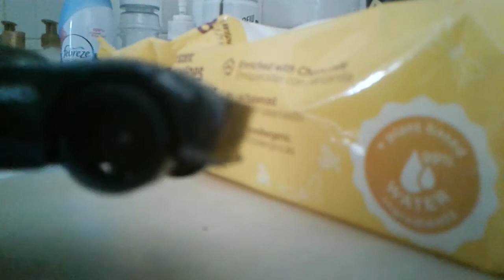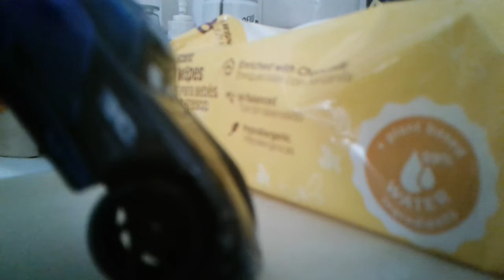Journey Beyond Sodor Review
Today is a review of the NEW  Thomas movie Journey Beyond Sodor